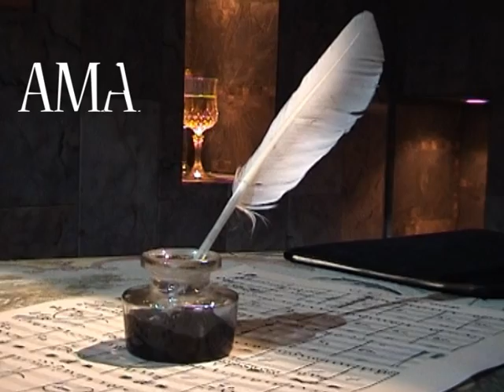MZSSZ Peer Gynt és Amadeus Budapesten (Verk: Haryfilm)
A Móricz Zsigmond Színház Peer Gynt című előadása a Nemzeti Színházban és az Amadeus című előadása az Új Színházban. (VERK:HARYFILM)